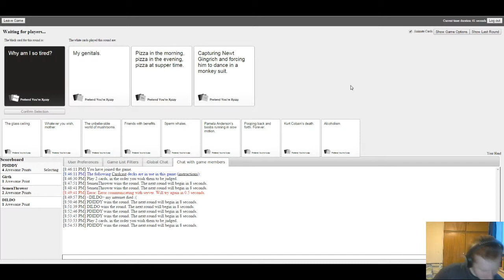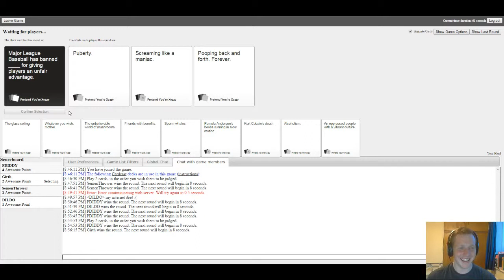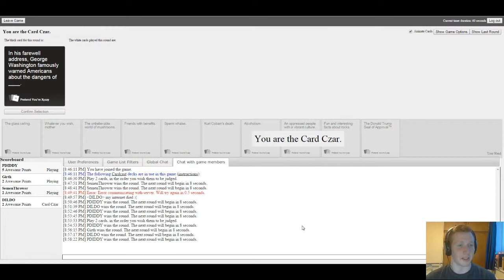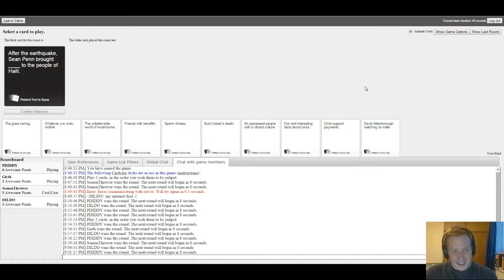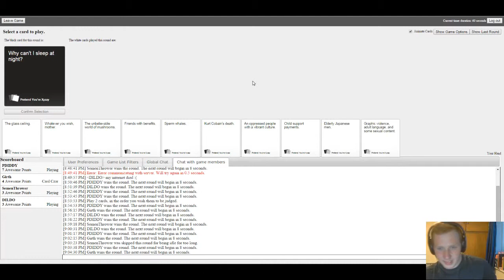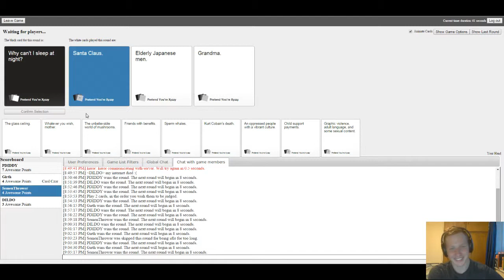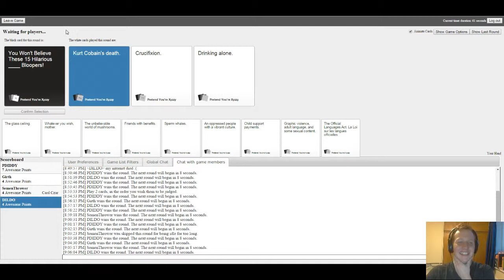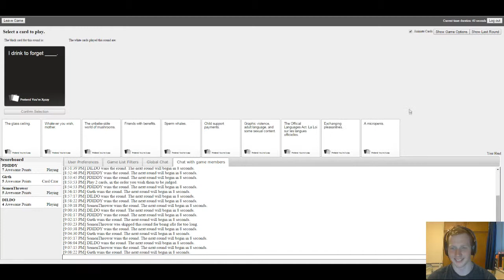WE'RE HORRIBLE PEOPLE || Cards Agains Humanity (Part 1)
I'm not a bad person I swear!